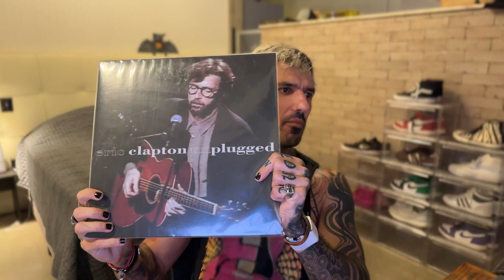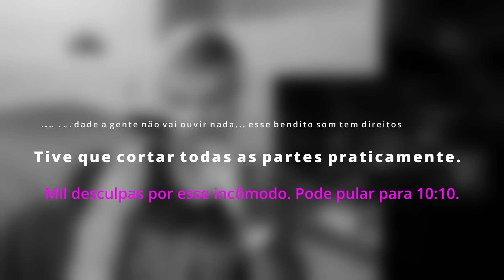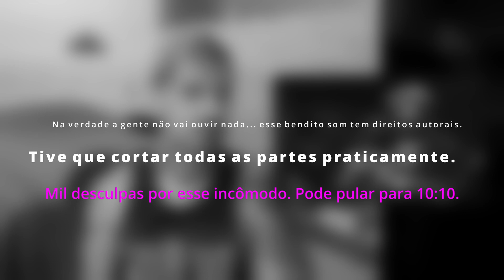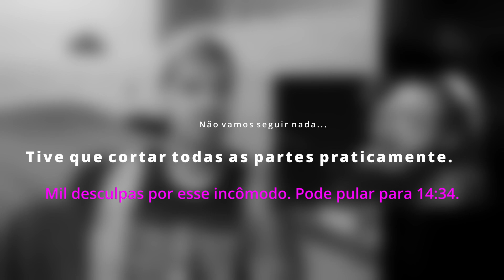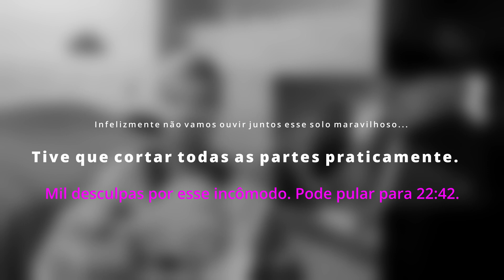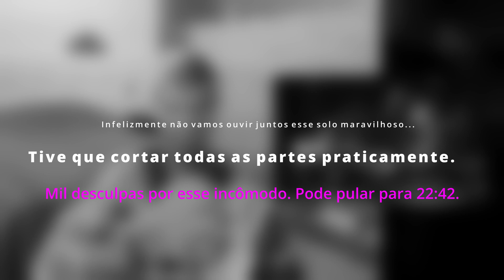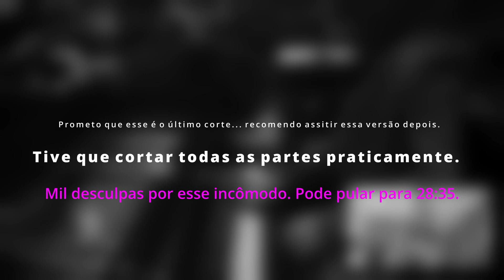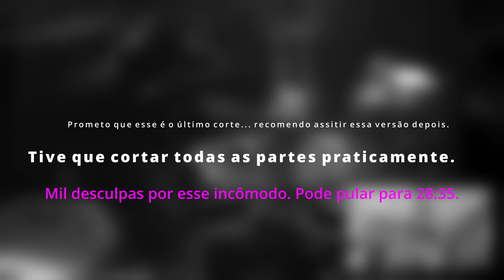Eric Clapton Reflete Sobre os Sentimentos PERSISTENTES de Um AMOR Antigo | #11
Fala, galera! Episódio falando sobre uma balada melancólica do Eric Clapton. Ele mergulha na dor de um amor que não sai da sua cabeça. Espero que gostem!